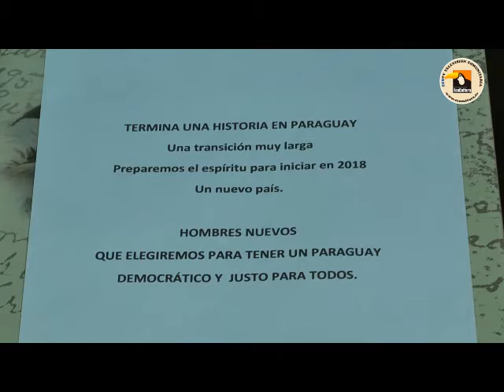Una nueva Constitución Nacional - Roró y Mons. Melanio Medina ( 2)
segunda parte  de esta charla  del pasado 20 de abril.